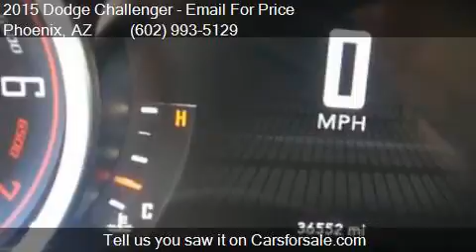2015 Dodge Challenger SXT 2dr Coupe for sale in Phoenix, AZ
This 2015 Dodge Challenger SXT 2dr Coupe is for sale in Phoenix, AZ 85023 at EQUITY AUTO CENTER.

Engine: 3.6L V6
Transmission: Automatic 8-Speed
Color: Gray
Mileage: 36528
Contact EQUITY AUTO CENTER 1645 W Bell Rd Phoenix, AZ 85023 to test drive this 2015 Dodge Challenger SXT 2dr Coupe today.